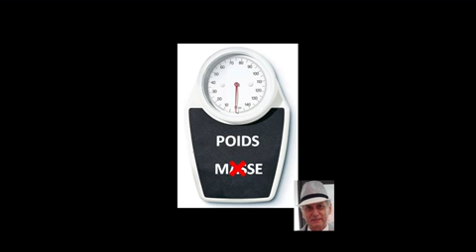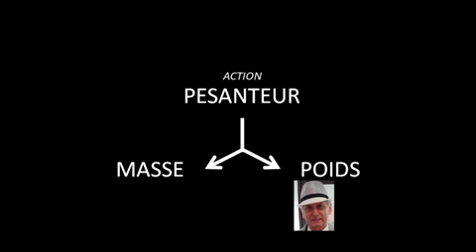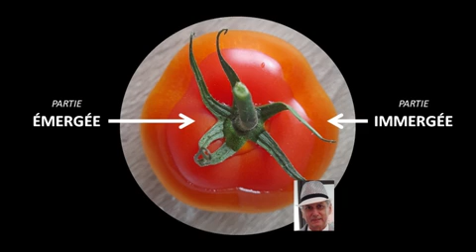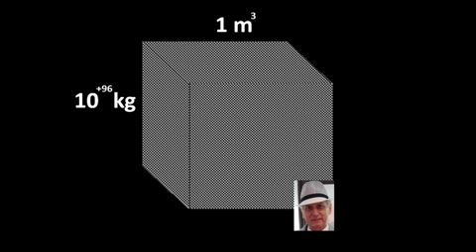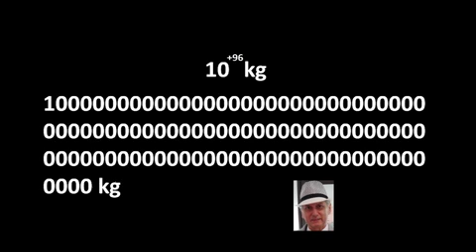Les deux masses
Dans cette deuxième vidéo, nous allons découvrir, et montrer, qu'un objet matériel quelconque, possède, en fait, deux masses, donc deux poids : une masse visible et une masse invisible !